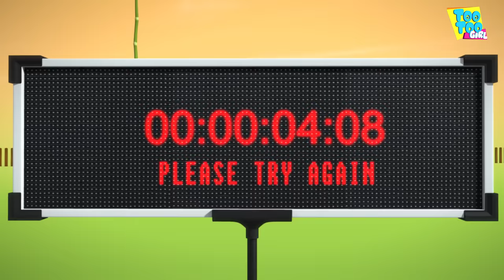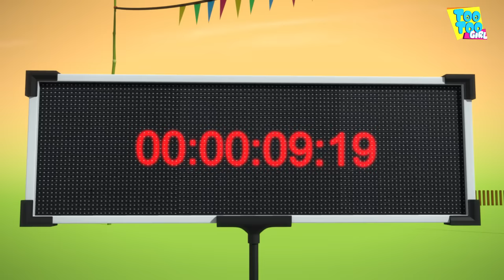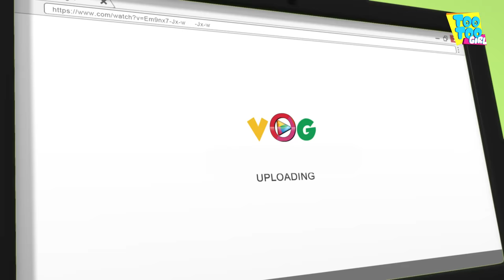TooToo Girl - Bull Play Episode | Cartoon Animation For Children | Kids Shows | Funny Cartoons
TooToo Girl - Bull Play Episode | Cartoon Animation For Children | Kids Shows | Funny Comedy

The TooToo Girl episodes are built around different objects and scenarios and how she outsmarts the troubles. It majorly involves gags and funny incidents which grow out of Too Too Girl's smartness.
Watch full episodes of comedy series and the best-animated cartoon show on youtube.

Videogyan now brings you all new episodes for kids. Starting from cartoon videos for children and fun kids shows, we have different animated series for you!